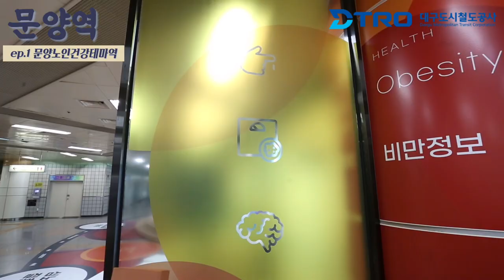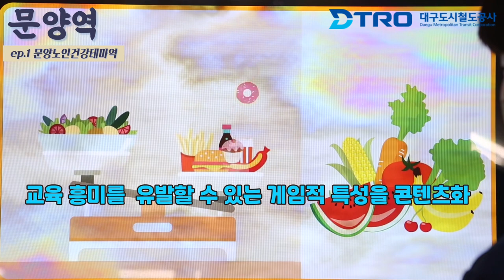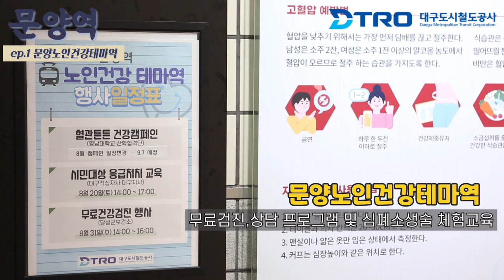[대소사] 대구도시철도 2호선 문양역이 '문양역노인건강테마역'💪으로 탈바꿈 했습니다! ep.1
대구도시철도 2호선 문양역은
평소 노인 분들이 많이 이용하는 역으로 만남💚과 휴식🪑이 있고
건강💪도 챙길 수 있는 '노인건강테마역'으로 조성되었습니다.

어른신들의 건강한 삶을 위한 다양한 코너들이 마련되어 있는
건강한 역, 문양역으로 떠나볼까요?💙